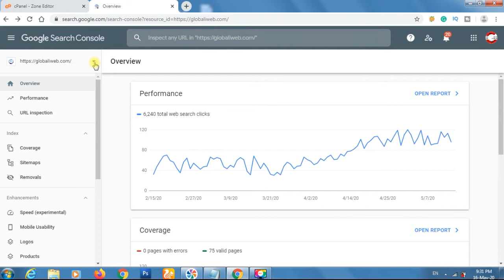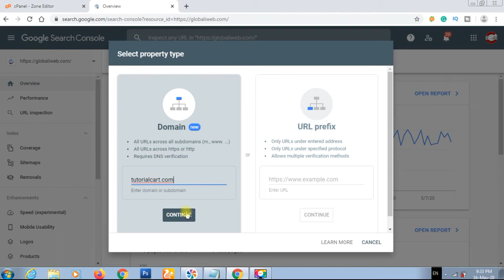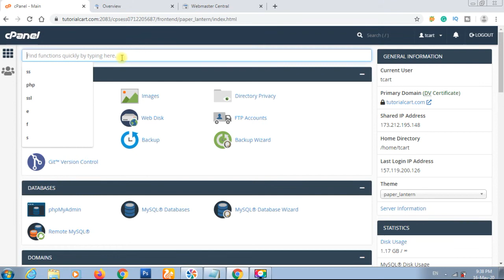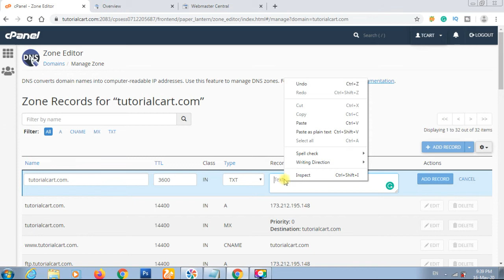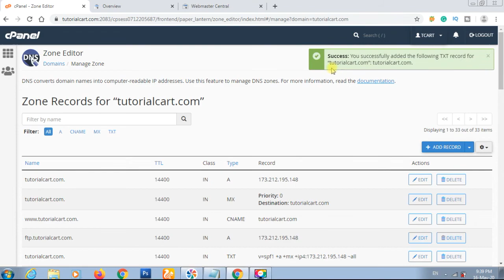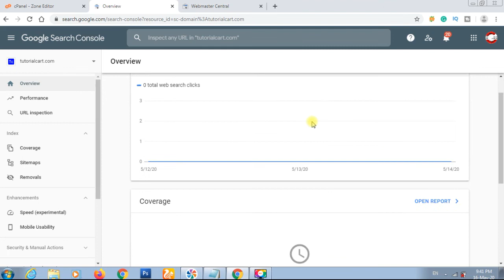How To Verify Domain Ownership via DNS Record Google Search Console Verification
In this video, step by step we learn, How To Verify Domain Ownership via DNS Record Google search console, formally now Webmaster Tools Verification.

google webmaster DNS verification

Cheap Laptop:
Hard Drive:
Pen Drive:
LED Light:
DSLR Camera: